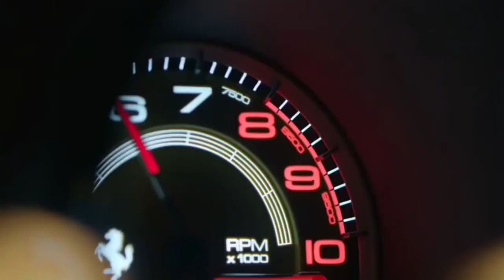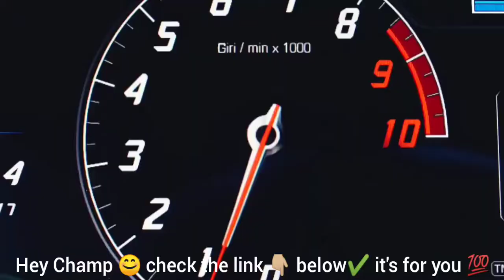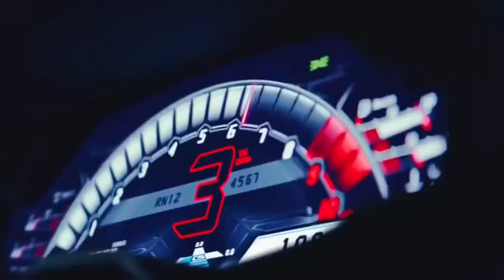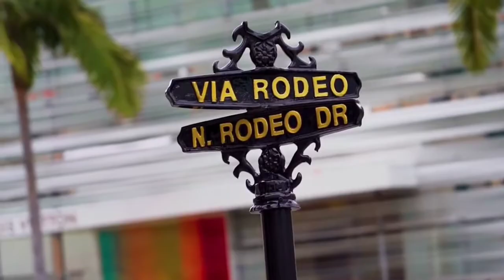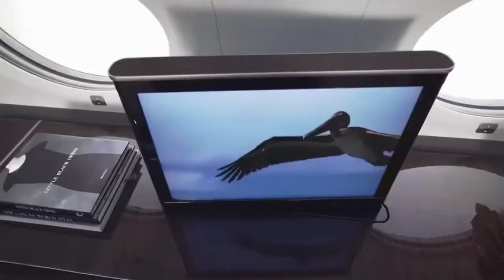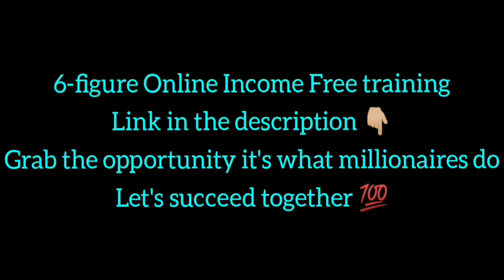Life Of Billionaires | Rich Lifestyle Of Billionaires | Dream Life l Motivation #182